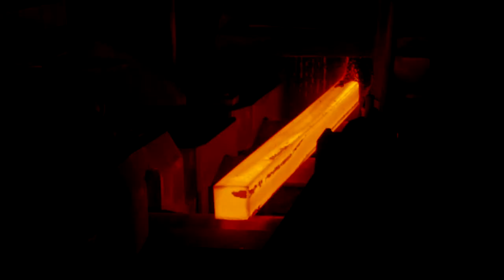Ferrosider - video corporate HD 2017